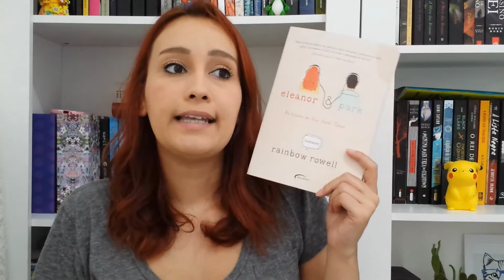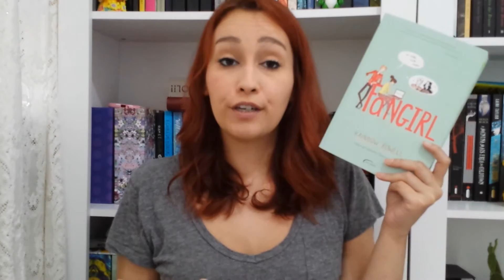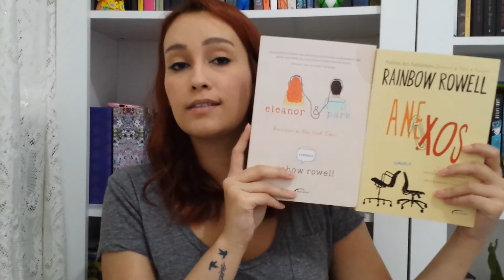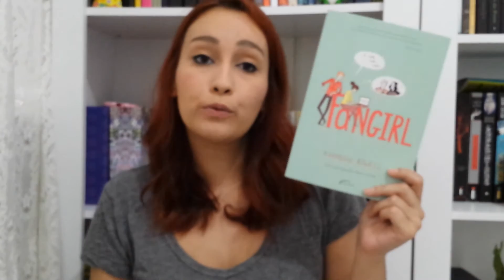Rainbow Rowell: Anexos, Fangirl e Eleanor & Park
Vídeo sobre os três livros da autora Rainbow Rowell, publicados no Brasil até o momento.